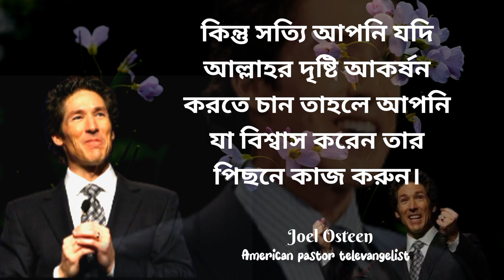নেতিবাচকতা কে দূর করুন || Mind Changing Motivational Quotes | জোয়েল অস্টিন এর সেরা ১০টি উক্তি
নেতিবাচকতা কে দূর করুন || Mind Changing Motivational Quotes | জোয়েল অস্টিন সেরা ১০টি উক্তি

-Life Changing Motivational Quotes in Bengali | Monishider Bani Kotha

Life Changing Video কঠিন বাস্তব কথা | আপনার চোখে জল এনে দেবে

heart touching motivational quotes|Bangla Bani|love

Life Changing Motivational Quotes in Bengali | Monishider Bani Kotha জীবনে খারাপ সময় আশা দরকার কারন || Heart Touching Quotes in Bangla |

Inspirational Speech মন খারাপ থাকলে কথাগুলো একা শুনুন - মন হালকা হয়ে যাবে - Life Changing Motivational Quotes  মন খারাপের সময় এই উক্তি গুলো মনে রাখুন - ১৫ |

Welcome my Remarkable Bangla Quotes

In this video was uploaded to Joel Osteen Motivational Quotes.These quotes will help change your life. This video can be one of the tools for success in your life. So, you want to change your life then you must watch the video till the end.

L I K E || C O M M E N || S U B S C R I B E S

আমাদের চ্যানেল সম্পর্কেঃ- পৃথিবীর বিভিন্ন মনীষীদের বানীসহ আমাদের চ্যানেলে আমরা সেসব ভিডিও আপলোড করি যা আপনার জীবন যাত্রার মান কে আরো সমৃদ্ধ করতে সহযোগিতা করবে। আমাদের ভিডিও মাধ্যমে আমরা জীবনকে কিছু বাস্তবিক চিন্তা ধারার সাথে পরিচয় করতে সব সময় সাহায্য করে যেতে চায়, এর জন্য আমাদের আপনার Support–এর প্রয়োজন তাই ভিডিও দেখার পরে Like ও Share অবশ্যই করবেন, আর Comment আপনার মূল্যবান মতামত জানাবেন যাতে আগামী দিনে আমরা আমাদের কাজকে আরো উন্নত করতে পারি। আপনাদের সহযোগিতা মনোভাব আমাদের কাজ করতে উৎসাহ যোগায়।